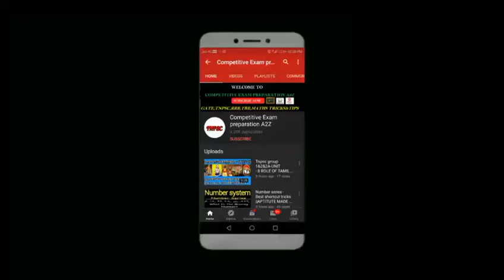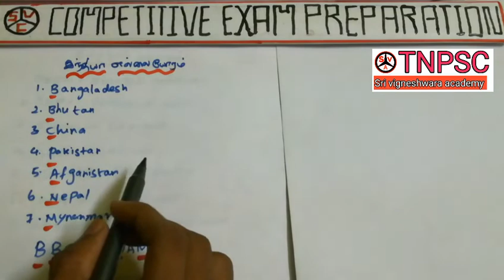Indian Borders ||இந்தியா எல்லைகள்||Geography shortcuts ||Tnpsc group 1&2&2A&4